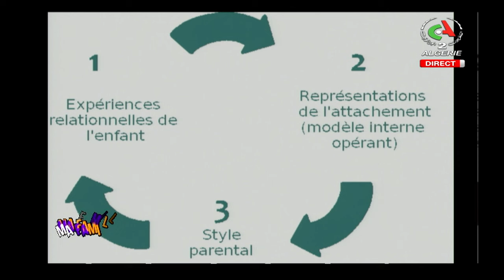Ma famille ma vie l 29-05-2024